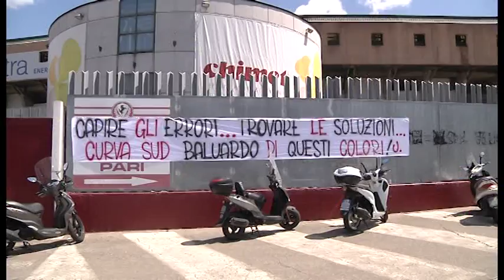Gemmi ed il futuro di Sottili: "ci parlerò in questi giorni"